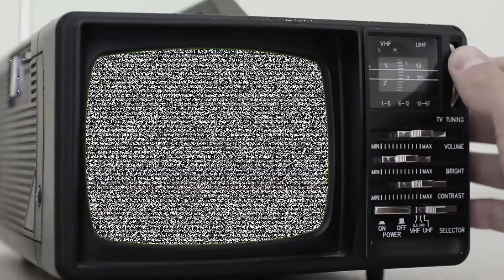Building positive relationships (power of connection)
Building positive relationships is critical in the workplace. In this episode, we discuss emotional and spiritual intelligence and how the power of connection contributed to effective workplace relationships.

Key Discussion Points:
0:00 Trailer & Guest Introduction
1:44 What is a “Corporate Mystic”
5:45 What it means to create Magic in a corporate environment
7:10 What is Spiritual Intelligence (SQ)
8:49 PQ vs IQ vs EQ vs SQ
13:11 EQ in the workplace
15:33 Appreciation Anchors
17:16 Dealing with CEO’s who have a more “practical” view of the world
22:12 SQ 21 Model
29:13 Making wise and compassionate decisions
31:20 The Moses Code
33:18 The impact of low EQ/SQ in leaders
36:49 Intention Setting Exercise
39:52 How to facilitate sharing in groups
41:55 What gives Amy energy
46:10 Amy's advice to Leaders
48:05 How to contact Amy
49:16 Brendan's Key Takeaways

We're fans of Amazon, and many of our links to products are links to those products on Amazon. We are a participant in the Amazon Services LLC Associates Program, an affiliate advertising program designed to provide a means for us to earn fees by linking to Amazon.com and related sites.